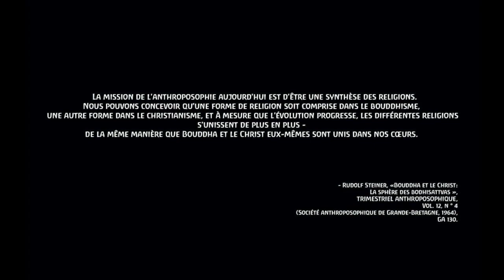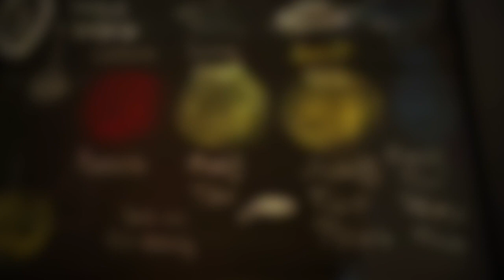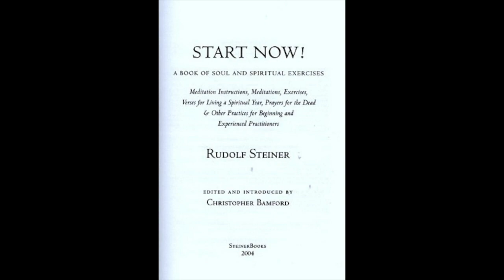#0-L'anthroposophie est-elle une religion ? Préquelle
Cette vidéo est la préquelle ou le générique d'une suite de nombreuses vidéos dont le but est de prouver que l'anthroposophie est une religion.